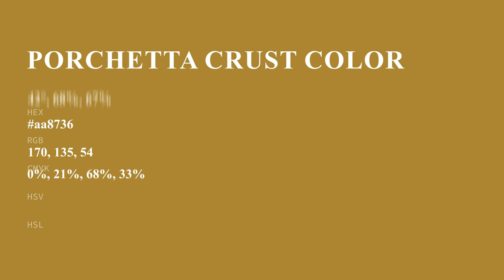Porchetta Crust color aa8736 hex color - Yellow color - Cool color aa8736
What color is Porchetta Crust ? aa8736 hex color - Yellow color - Cool color aa8736

Hex aa8736 Color Code is also known as Porchetta Crust color.